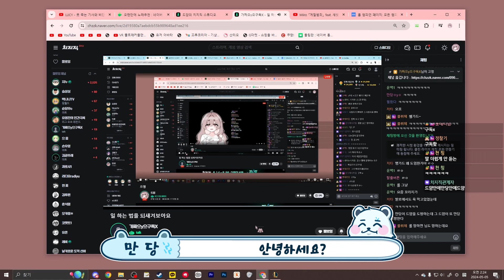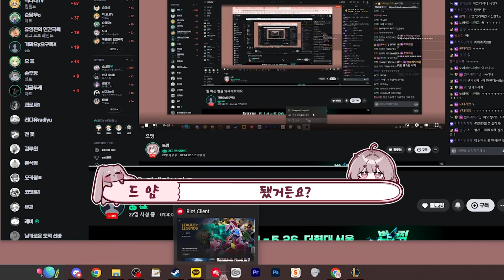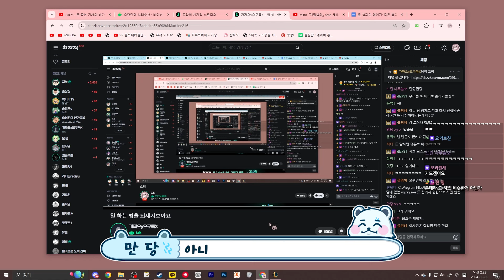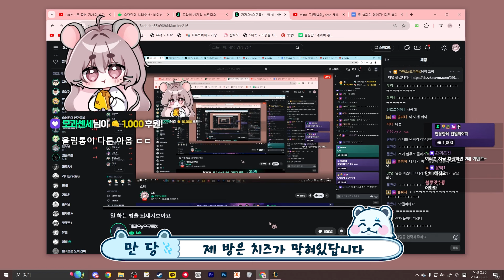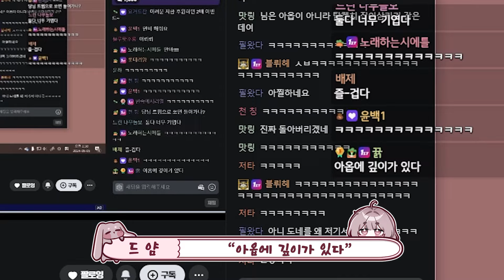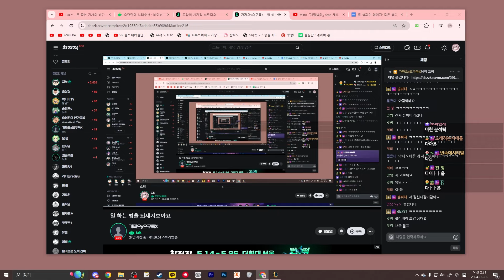만당님이 말아주는 드얌 후원리액션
오늘도 제 영상을 보러 와주셔서 감사합니당당

편집 : 요거트챤님
썸네일 : 드얌
ㅡㅡㅡㅡㅡㅡㅡㅡㅡㅡㅡㅡㅡㅡㅡㅡㅡㅡㅡㅡㅡㅡㅡㅡㅡ